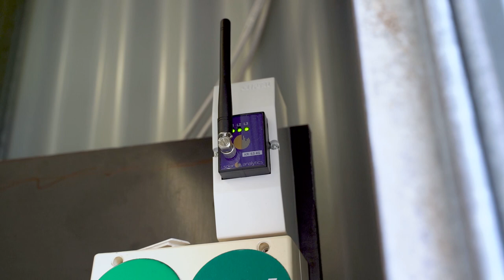The Cornes Family’s Story of LG Home Battery RESU